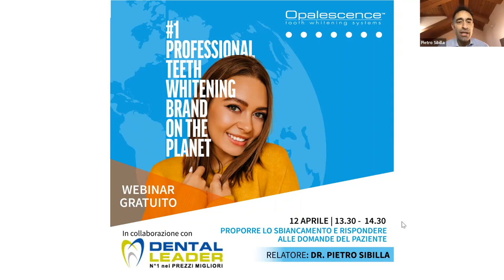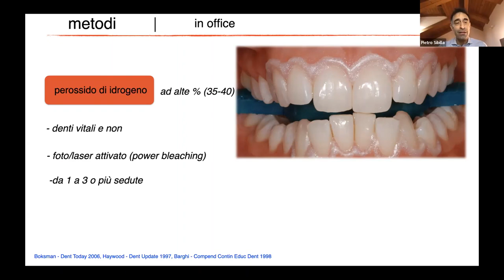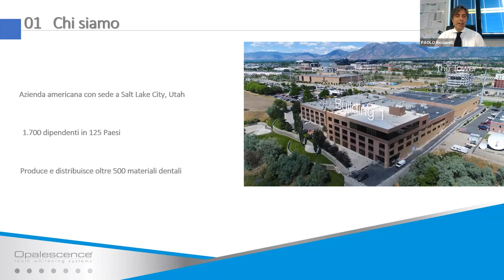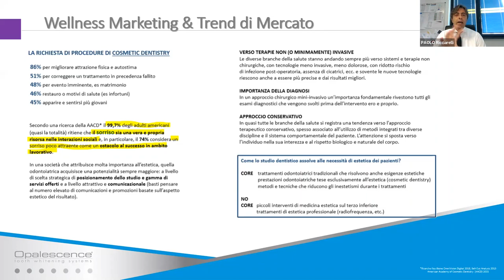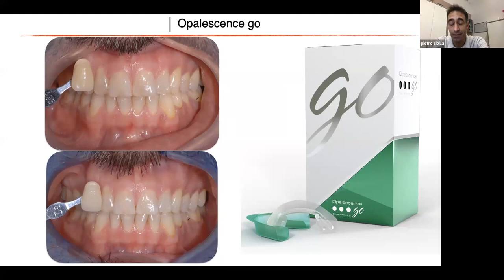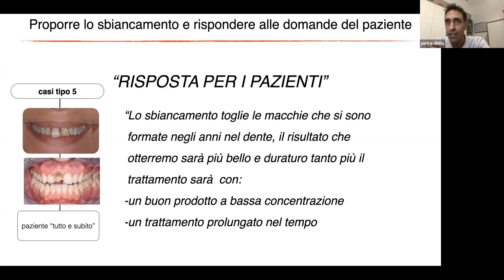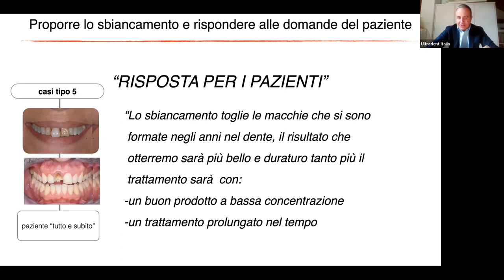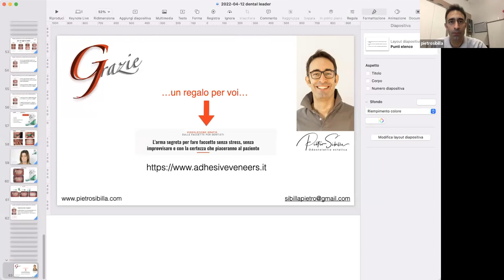ULTRADENT - WEBINAR "Proporre lo sbiancamento e rispondere alle domande del paziente"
Guarda la registrazione del webinar di Ultradent "Proporre lo sbiancamento e rispondere alle domande del paziente" tenuto dal dottor Pietro Sibilla.
Oggi i pazienti che vogliono fare lo sbiancamento arrivano in studio con esigenze sempre più differenti. Tra questi: il paziente con discromie importanti, quello con ipersensibilità dentale, quello basso-spendente, quello che vorrebbe “tutto subito” e quello che ha le macchie bianche. Quanto più il paziente presenta esigenze particolari, tanto più c'è la necessità di sapere come gestirlo e come poter rispondere alle sue richieste/domande.